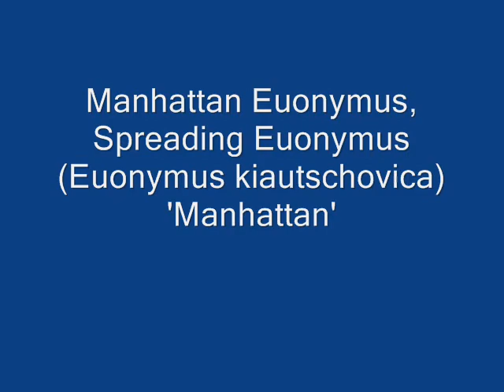The biggest loser in America Revealed at the 2012 Debate.. Barack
The biggest loser in America Revealed at the 2012 Debate.. Barack Obama...
Fast and Furious - Documents - Los Angeles Times The goal of the Fast and Furious operation, run by the Phoenix office of the ATF, was to allow straw purchasers to illegally buy weapons in the U.S. so agents Fast and Furious documents: What do they show? | Fox News Jun 25, 2012 -- Fox News has pored over hundreds of pages of documents pertaining to Operation Fast and Furious and condensed them into about eight . 'Fast and Furious' documents privileged - USA Today Jun 20, 2012 -- President Obama is asserting executive privilege over certain "Fast and Furious" docum Rep. Farenthold to Newsmax: Fast and Furious Documents Aug 15, 2012 -- The documents on Operation Fast and Furious that House Republicans sued U.S. Attorney General Eric Holder to obtain must contain ... Oakleaf2.html Bartering1.html